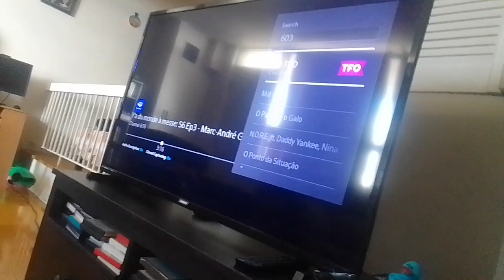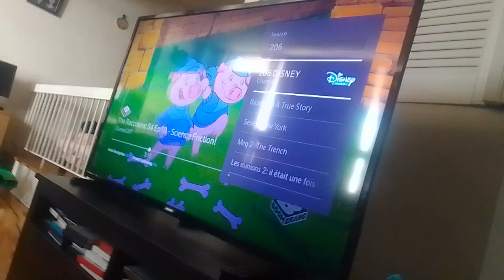l'ex terre minateur rams mr. komos & mr. wertz to cut snake arms with rhino's horns supernoobs